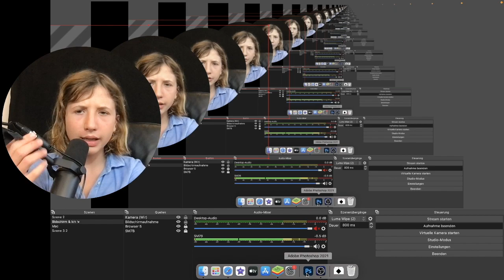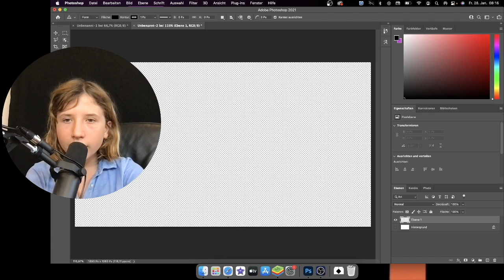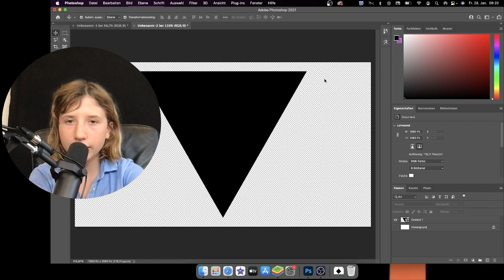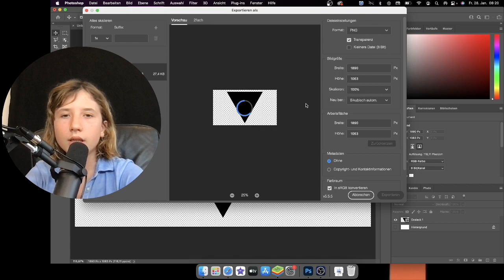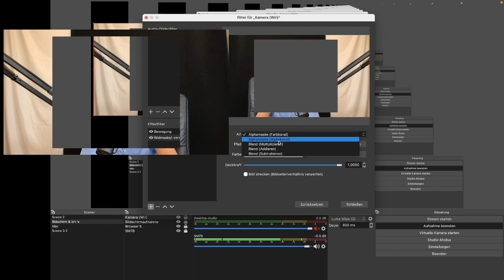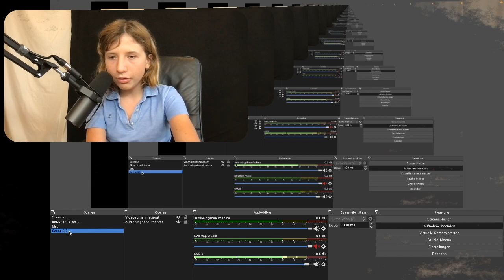OBS Kamera Form Anpassen (Bildmaske)